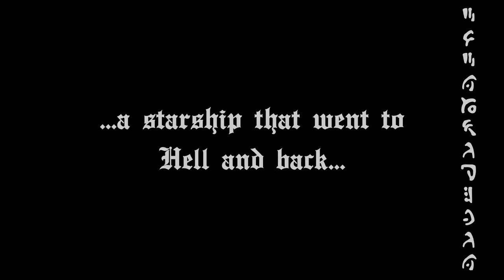Spiral Tomb EP Announcement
Our debut EP is landing in October! Prepare for the doom!